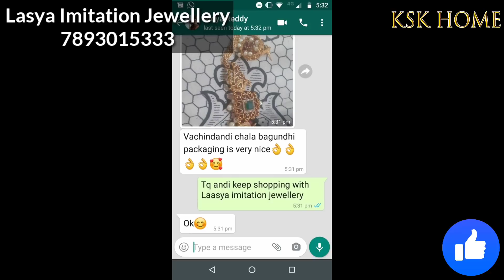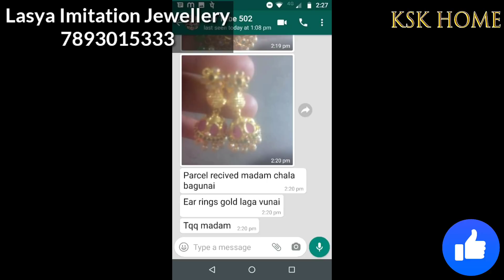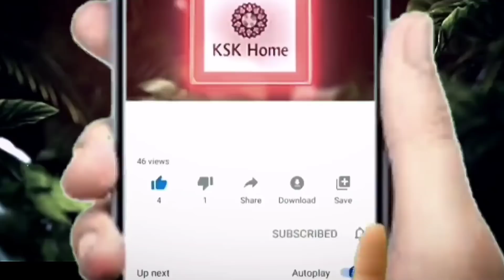Single piece at wholeSale prices with Free shipping || 1 Gram Gold | online shopping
𝗟𝗮𝘀𝘆𝗮 𝗜𝗺𝗶𝘁𝗮𝘁𝗶𝗼𝗻 𝗷𝗲𝘄𝗲𝗹𝗹𝗲𝗿𝘆

𝗙𝗼𝗿 𝗼𝗿𝗱𝗲𝗿𝘀 𝗪𝗵𝗮𝘁'𝘀 𝗮𝗽𝗽 𝗡𝘂𝗺𝗯𝗲𝗿

𝗟𝗶𝘃𝗲 𝘁𝗶𝗺𝗶𝗻𝗴𝘀
𝟭𝟭:𝟯𝟬𝗔𝗺
𝟲:𝟬𝟬 𝗣𝗺